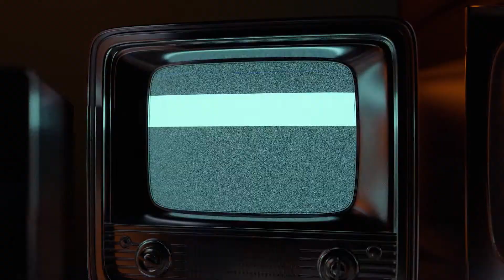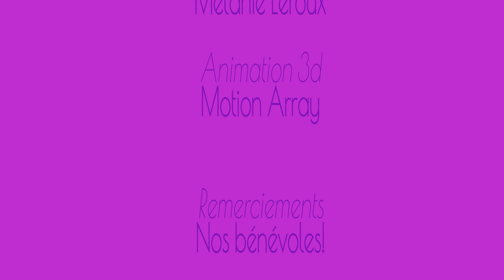Marie-Andrée Séguin | Fièrement Moi